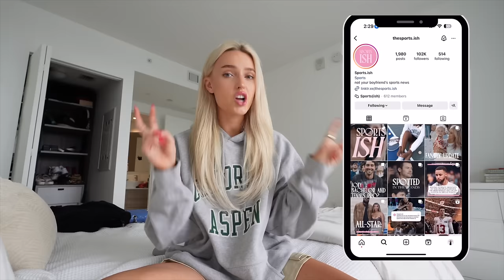MIAMI: weekend vlog, delray tennis tournament (champion!), grwm chat 🎾🌴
find me!